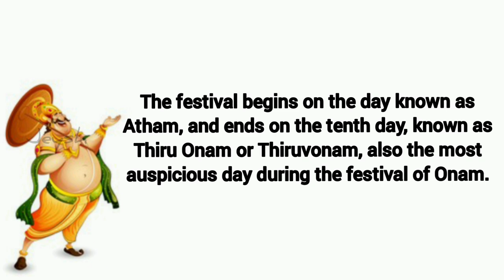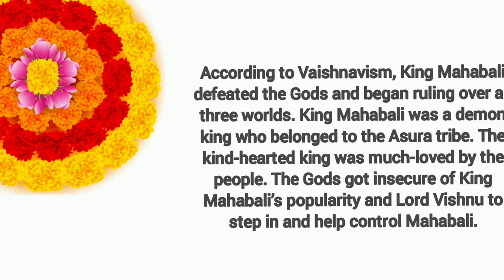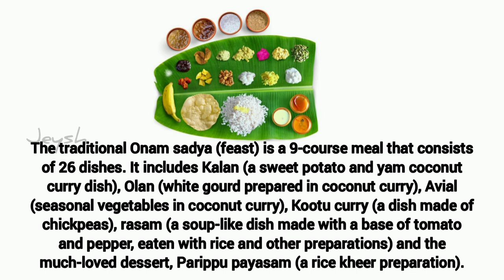The story of Onam Festival | Onam 2021 | Onam sadya | The festival of Keralites | History of Onam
festival,celebration,
fun learning,
boat race,
lal,
kerala festival onam,
onam festival,
shri shri ravishankar,
kerala onam festival,
onam festival kerala,
onam kerala,
mt vlog,
onam dance,
onam video songs malayalam,
kerala onam,
kerala tourism,
onam 2020,
hindu mythology,
onam festival songs,
kathakelu kathakelu,
onam celebration in kerala,
where is the onam festival celebrated,
thiruvathira,
story of onam in hindi,
indian festival,
american reaction to bollywood,
indian celebration,
happy onam,
malayalis,
onam funny videos,
kerala onam celebration,
satyam audiosfestival,
celebration,
fun learning,
boat race,
onam status,
onam whatsapp status,
lal,
onam celebration,
school teaching,
unknown facts,
onam story and facts,
traditional festival,
funny fails girls,
thiruvonam,
onam wishes video,
motivational speech,
mythology stories,
onam special,
onam festival dance,
lord vishnu,
kerala festival,
onam videos,
onam malayalam,
thiru onam,
harvest,
troll video,
tourist destination,
onam story,
funny fails,
onam pictures,
onam,
uzbek kinolar,
top race,
onam songs,
best boat race,
mohan lal,
king mahabali,
easy and simple,
jimikki kammal
velipadinte pusthakam,
mahabali,
flowers,
malayalam,
entammede jimikki kammal,
chingam,
kerala onam songs,
kids education,
onam festival in hindi,
onam festival dates,
pookolam,
onam kolam design
athapookolam,
thiruvonam,
mahabali,
viahnu,
vishnu avatharam,